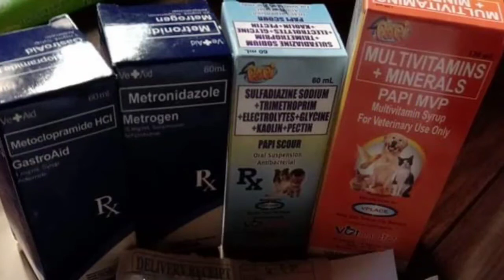How my puppy recovered from PARVO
Canine parvovirus is a highly contagious virus that can affect all dogs, but unvaccinated dogs and puppies younger than four months old are the most at risk. Dogs that are ill from canine parvovirus infection are often said to have "parvo." The virus affects dogs' gastrointestinal tracts and is spread by direct dog-to-dog contact and contact with contaminated feces (stool), environments, or people. The virus can also contaminate kennel surfaces, food and water bowls, collars and leashes, and the hands and clothing of people who handle infected dogs. It is resistant to heat, cold, humidity, and drying, and can survive in the environment for long periods of time. Even trace amounts of feces from an infected dog may harbor the virus and infect other dogs that come into the infected environment. The virus is readily transmitted from place to place on the hair or feet of dogs or via contaminated cages, shoes, or other objects.

Some of the signs of parvovirus include
- lethargy; loss of appetite; abdominal pain and bloating; fever or low body temperature (hypothermia); vomiting; and severe, often bloody, diarrhea. Persistent vomiting and diarrhea can cause rapid dehydration, and damage to the intestines and immune system can cause septic shock.

If your puppy or dog shows any of these signs, you should contact your veterinarian immediately.

With proper treatment, survival rates can approach 90%.